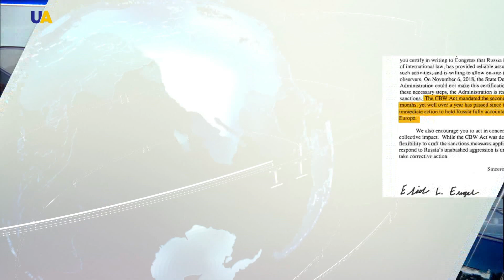Skripal: Second Round of US Sanctions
US President Donald Trump has signed an order imposing fresh sanctions on Russia over the poisoning of former Russian spy Sergey Skripal in England last year. Under the new sanctions, the U.S. will ban its banks from issuing loans to Russia and, when necessary, will oppose international banks extending loans to Russia. To discuss this and more, we welcome to our studio today Dr. Maksym Yakovlyev, Director of the School for Policy Analysis at the Kyiv-Mohyla Academy National University.